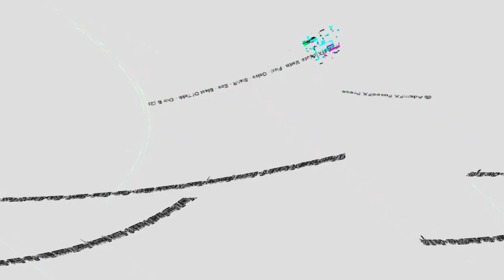[EPILEPSY WARNING] Movie 23 05 31 16h41m45s *Photosensitivity Warning*